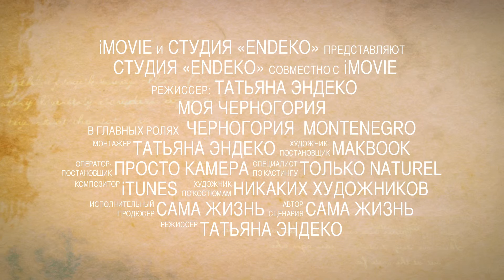Люблю Черногорию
О том, как мы живем в Черногории